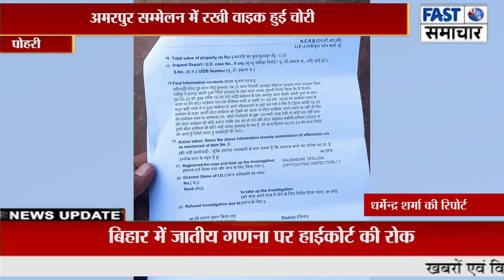अमरपुर सम्मेलन में रखी वाइक हुई चोरी,पुलिस ने दर्ज किया मामला